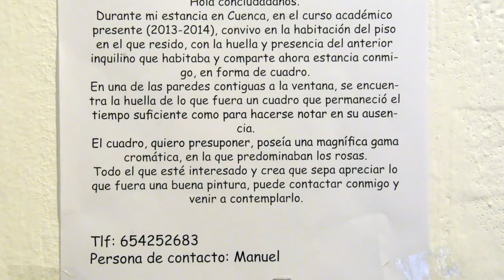Exposición colectiva "ROSA" en la Facultad de BB.AA. de Cuenca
El día 10 de marzo se inauguró la exposición colectiva Rosa en el edificio Antonio Saura del campus conquense de la UCLM. En la exposición, que es iniciativa de Cristina Pereille, los participantes han tenido que presentar una obra de elaboración propia con el color que da nombre a la exposición.

La exposición Rosa sigue a las exhibiciones Amarillo y Azul que tuvieron lugar a lo largo de este curso en la facultad de Bellas Artes. Cristina Pereille comenta que tras estas presentaciones, se amplió la difusión de las exposiciones que está llevando a cabo y que "la gente fue preguntando porque no tenían idea de lo que estaba pasando". A partir de ahí decidió "hacer carteles y difundirlo en el blog de la facultad".

Pereille asegura que tras la promoción de la exposición, Rosa es la que mayor éxito está teniendo ya que "en la primera y la segunda convocatoria, Azul y Amarillo, sólo participaron entre unas 23 ó 24 personas que yo conocía". Por el contrario, Perielle detalla que Rosa es la exposición más grande de las tres ya que ha ocupado dos salas con numerosas obras de estudiantes de Bellas Artes de la misma universidad.

La exposición permanecerá abierta al público hasta el viernes, catorce de marzo, en los horariosdel edificio Antonio Saura.